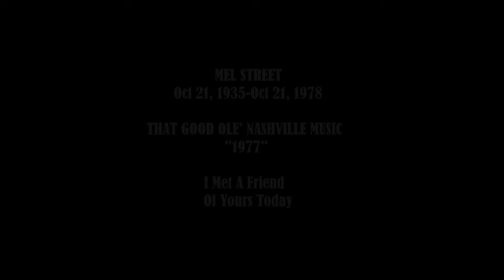MEL STREET LIVE VIDEO - I Met A Friend Of Yours - 1976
King Malachi Street - more commonly known as Mel Street left us on Oct 21, 1978. His 43rd birthday. Mel only did 2 appearances on national televsion. This performance from THAT GOOD OLE NASHVILLE MUSIC from 1977 is classic. You'll see the now well known Nashville musicians, Mike Johnson on steel, and Lester Earl Singer on guitar behind Mel. NO OWNERSHIP IS IMPLIED.